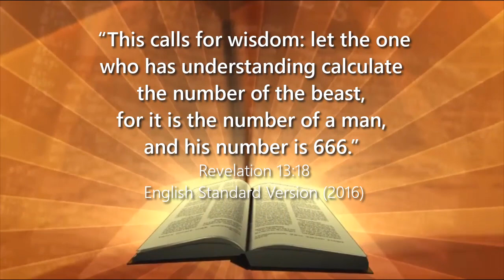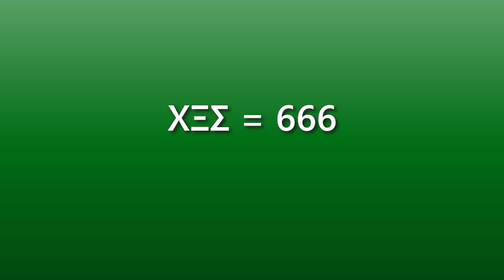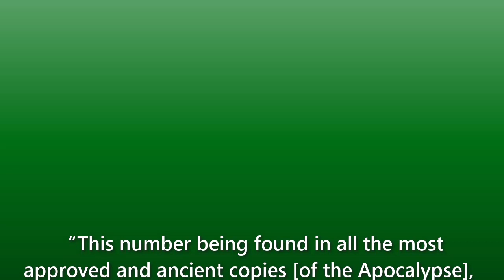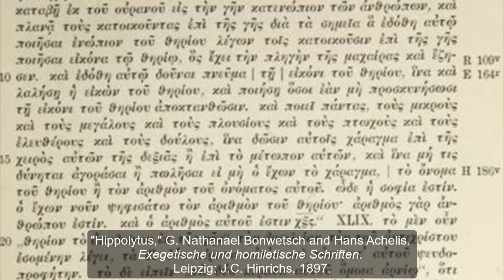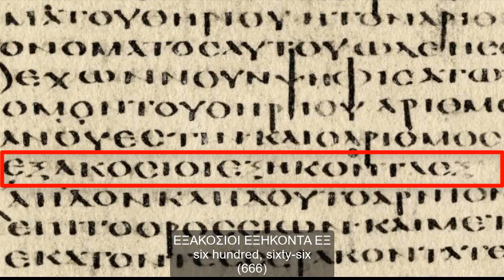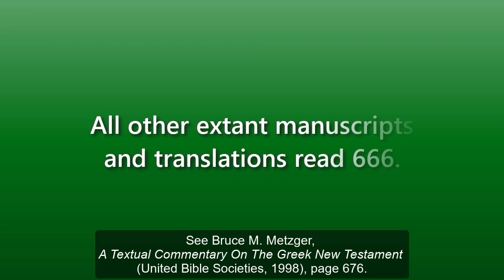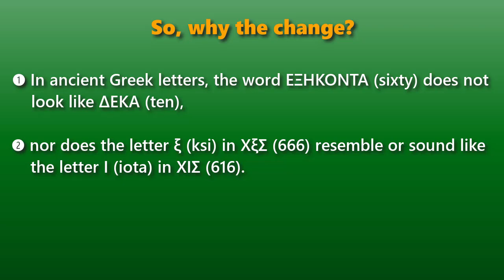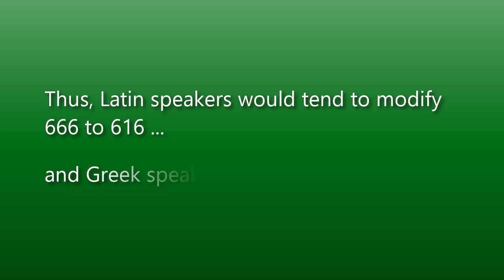The Number of the Beast. Is it 616, 665 or 666?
An opinion of Dr. Galen Currah
wordwatchers.currah.us 2019

Because the Book of Revelation was composed in Greek, and because the first generation of Chritians were Greek reading Jews, they would have read 666 in their Greek Bible, and would have done their gematria from Greek, calculating the Nero Caesar's Greek name, ΝΕΡΟΝ ΚΑΙΣΑΡ (Neron Kaisar), to equal 666 in Hebrew letters: קסר‎ נרון (nrôn qsr).

A century later, many Christians were Gentiles who spoke Latin and would have done their gematria from Latin, calculating the Nero Caesar's latin name, NERO CAESAR, to equal 616 in Hebrew letter: נרו קסר‎ (nrô qsr), altering their copies of the Book of Revelation to read 616.

Thus, we conclude that the original Book of Revelation read 666, and some manuscripts copied later adopted 616.